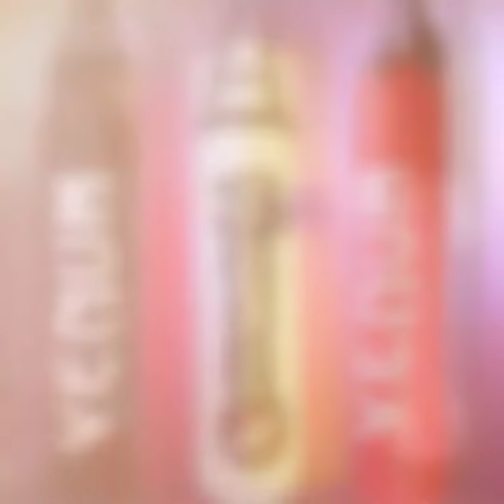MASSIVE SALE ON ALL VENUM & HAYABUSA PUNCHING BAGS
MASSIVE CLEARANCE SALE. Get up to 15%, 20% and 25% on all punching bags.

DAVANAND SAMAROO KUNG FU SCHOOL
134 COFFEE ST SAN FERNANDO